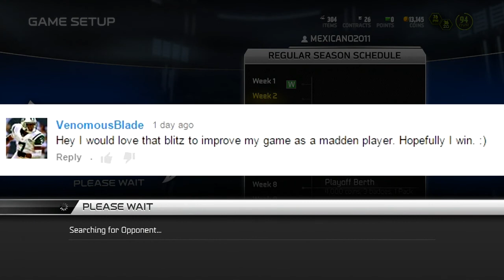Madden 15 | Great Defensive DAY!! | Chris Johnson 98 SPEED! | Madden 15 ultimate Team Tips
Skype: Maddenallstars